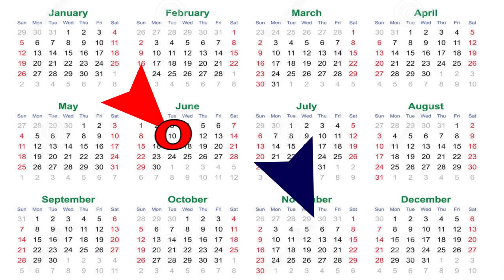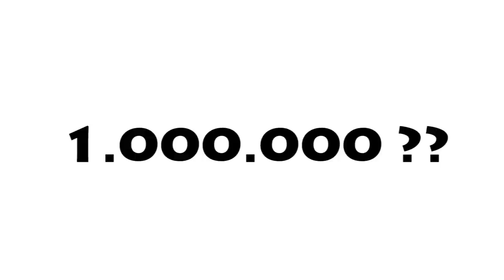Kraken 7.1 για κοιλιακούς!!! (Παρωδία)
Οι GRamers ξεπουλάνε Kraken 7.1.

Σοβαρά τώρα, αν νομίζετε οτι είναι αληθινή διαφήμιση, έχετε δίκιο! Επίσης, δεινόσαυροι!